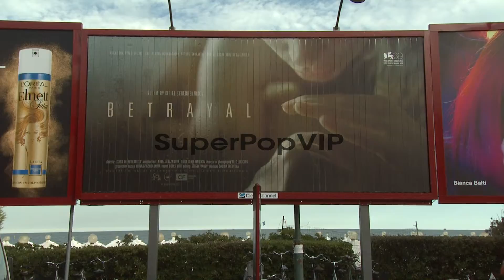General Views: 69th Venice Film Festival on August 28, 20...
General Views: 69th Venice Film Festival on August 28, 2012 in Venice, Italy